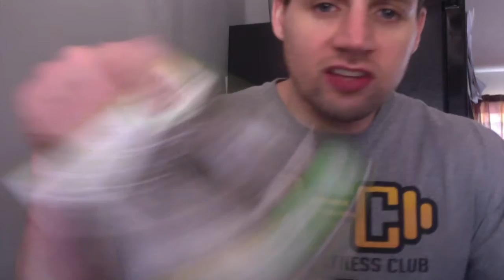Thanks Ty!!! (Unboxing)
My friend who I met on Transformers Earth Wars sent me a package from Canada. I can't wait to open it and catch up on some of these games. I am very thankful for this and much love to Ty and TEWS as well as all the transformer fans around the world!!